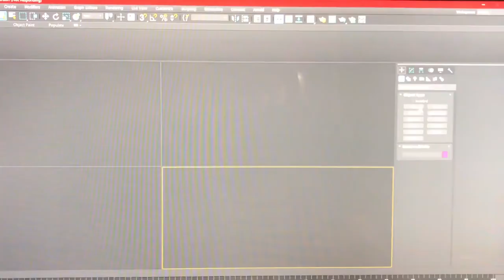My HP PC TRAILER ROGRigReboot20 ROG Rig Reboot Entry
My entry into this year's ROGRigReboot20 contest, themed like an action movie trailer.

I'm going into my final year of video game design, so I figured why not have some fun with my entry and do something a bit more complex.

Good luck to all those who enter! Thank you to Linus Media Group and Asus for hosting such an awesome event every year!